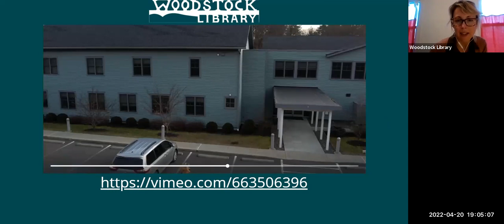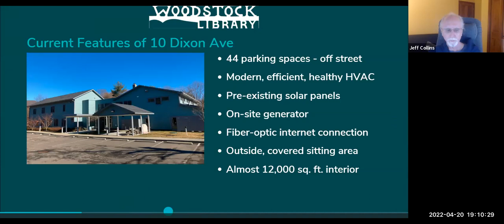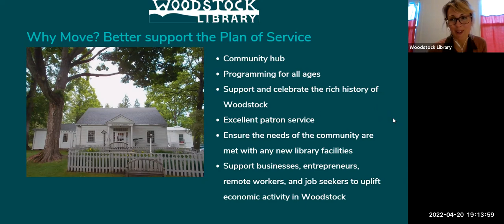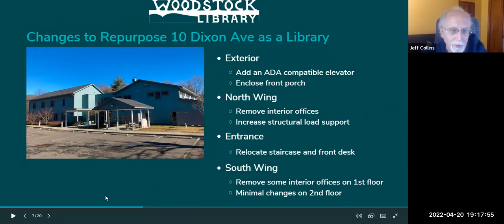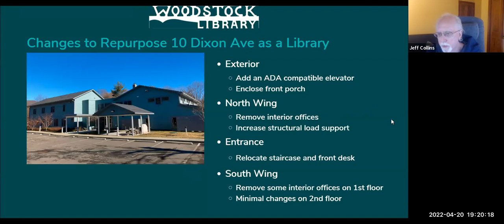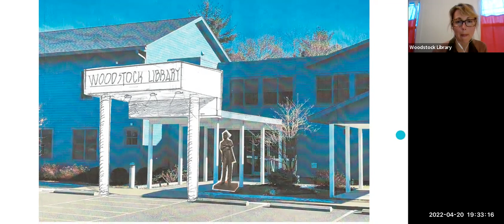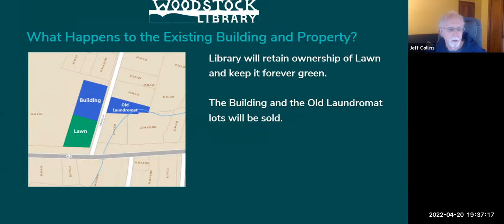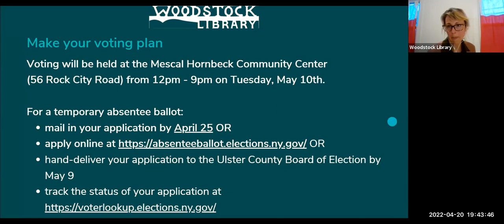Woodstock Library Information Meeting on Bond Vote, April 20, 2022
Virtual meeting held to share information and gather public feedback on the proposed relocation of the Woodstock Library to 10 Dixon Avenue.